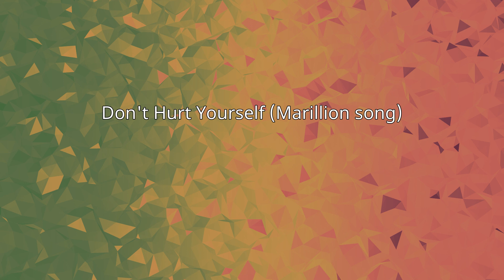Don't Hurt Yourself (Marillion song)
"Don't Hurt Yourself" is the second single from Marillion's 13th studio album Marbles, released on 12 July 2004. Following the band's comeback to the upper regions of the UK Singles Chart with  the previous single "You're Gone" in May, it reached number 16, becoming their second-highest charting hit since 1987's "Incommunicado". As with "You're Gone", the chart success of this single was largely based on making it available in two formats and encouraging fans to buy them simultaneously in the first week after their release. It also reached a top 40 position in the Dutch charts.
One of the two available discs contained a version of the Marbles album track "Angelina" mixed by Steven Wilson of Porcupine Tree.